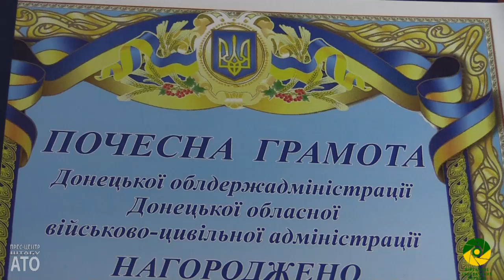Голова Донецької обласної військово цивільної адміністрації Павло Жебрівський відзначив воїнів АТО.